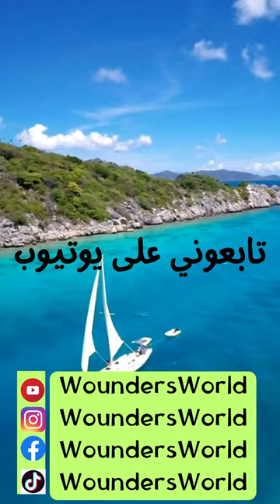تخيل ان تفوز بكاس العالم ضد ميسي وتنسى ذلك !!│سلسلة عجائب رياضية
هل سمعت عن اللاعب الذي فاز بكاس العالم ضد ميسي ونسي ذلك ؟؟ تابع هذا الفيديو لتعرف الإجابة !!

هذه القناة أُنشأت لطرح مجموعة متنوعة من المواضيع كالمعلومات العامة و القصص الطريفة و الغريبة و الاخبار المضحكة و الارقام القياسية, و قصص الرعب و حكايات اعتى المجرمين, واغرب القضايا التي لم تُحل

00:00:00 مقدمة
09:00:00 القصة
00:01:26 ختاما